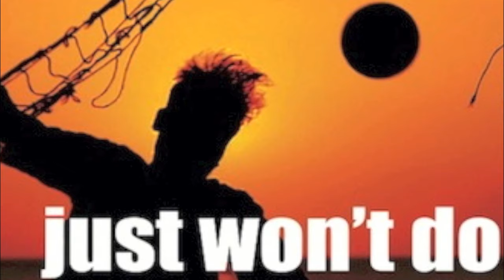ANALOG PEOPLE IN A DIGITAL WORLD vs TIM DELUXE feat SAM OBERNIK - JUST WON'T DO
APDW have done it again, and they have delivered one of the most distinctive club bombs of the year with their own remake of arguably one of the finest dance masterpieces of the last decade Tim Deluxes Just Wont Do.